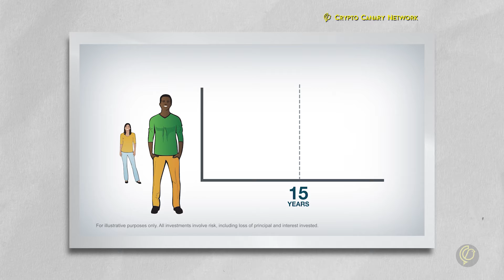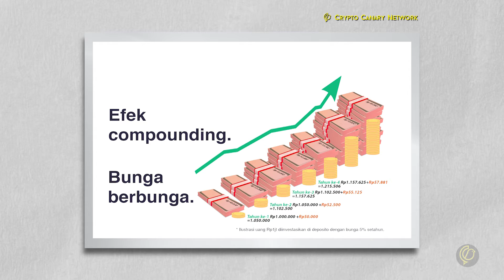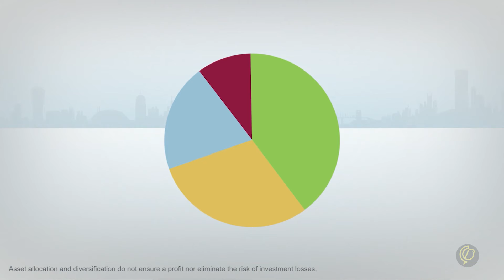Low Risk High Return dalam Berinvestasi dengan Compounding | Crypto Lifestyle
Low Risk High Return dalam berinvestasi dengan Compunding

Compounding sering dijadikan andalan oleh para investor karena pengaruhnya sangat signifikan terhadap rencana dan tujuan keuangan mereka. Pengaruh yang signifikan ini dapat terjadi karena efeknya akan dapat dirasakan dalam jangka Panjang. Jadi kamu nggak perlu takut untuk mencoba compounding, karena semakin awal lo berinvestasi, maka kamu akan semakin merasakan efek keuntungan investasi dari pengaruh compounding ini.

Sehingga investasi yang kamu lakukan akan memiliki sifat low risk, high return!

Bagaimana bisa terjadi?

Yuk tonton video CCN Indonesia untuk mendapatkan jawabannya!